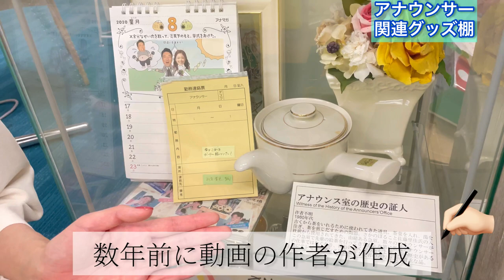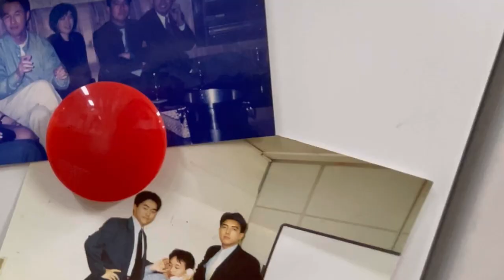【ルームツアー】フジテレビアナウンス室 ありのままを大公開！【会社案内】あの月9俳優がカメオ出演！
居心地◎雰囲気◎
お台場フジテレビのあのオフィスの中はこんな感じ！
アナウンス室一同　素敵なあなたの入社をお待ちしております。

◆フジテレビアナウンス室公式Instagramでは日々の様子も公開中

出演　竹俣紅　佐野瑞樹　月9
企画・制作